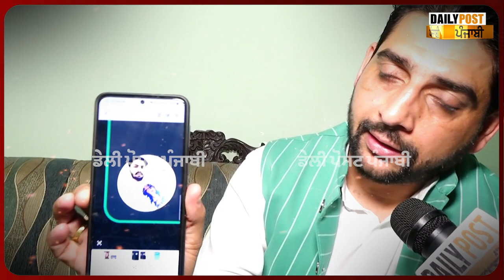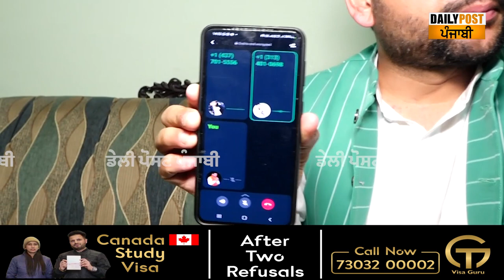'ਆਪ' ਦੇ ਇਸ ਵਿਧਾਇਕ ਨੂੰ ਮਿਲ ਰਹੀਆਂ ਗੈਂਗਸਟਰਾਂ ਦੀਆਂ ਧਮਕੀਆਂ, ਕਹਿੰਦੇ ਅਸਤੀਫਾ ਦੇ-ਦੇ ਨਹੀਂ ਤਾਂ....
ਆਪ' ਦੇ ਇਸ ਵਿਧਾਇਕ ਨੂੰ ਮਿਲ ਰਹੀਆਂ ਗੈਂਗਸਟਰਾਂ ਦੀਆਂ ਧਮਕੀਆਂ, ਕਹਿੰਦੇ ਅਸਤੀਫਾ ਦੇ-ਦੇ ਨਹੀਂ ਤਾਂ. ਬੰਬ ਨਾਲ ਉੱਡਾ ਦਿਆਂਗੇ, ਕਿਵੇਂ ਕਰਦੇ ਸੀ ਰੇਕੀ ?